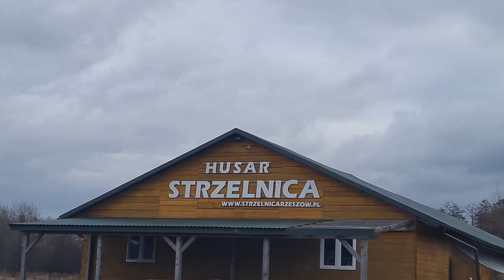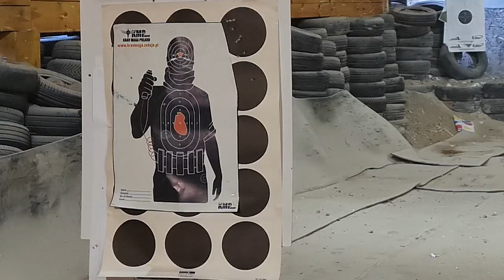Dzień z Don Diego - Vlog #3 - Szkolenie z broni palnej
Siemano! Ostatnio miałem przyjemność wziąć udział w szkoleniu z broni palnej w jednej z Rzeszowskich strzelnic (wielkie podziękowania dla fana, który mnie na nie zaprosił!). Zobaczcie jak było i dajcie znać jak Wam się podobało!